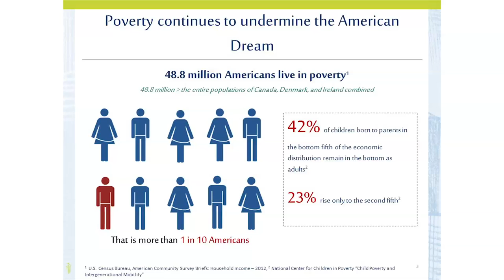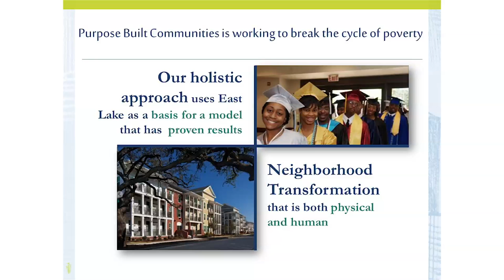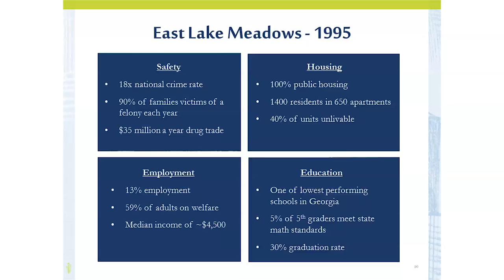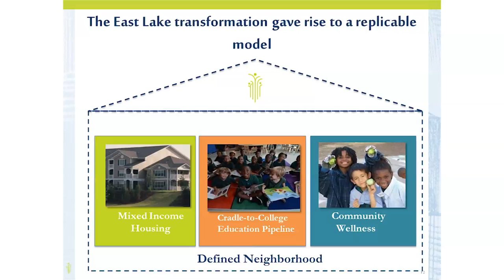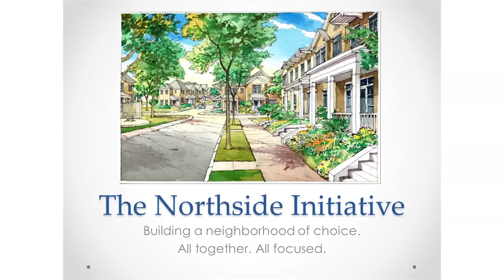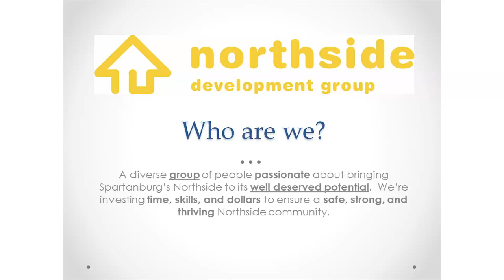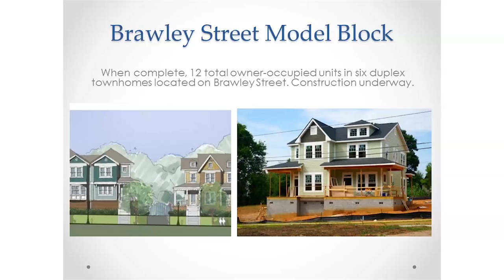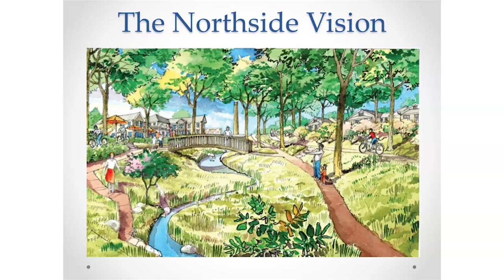Working Poor Lecture 4 Part 1